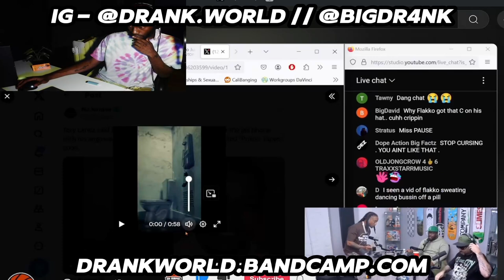Tory Lanez Is Recording New Music While IN PRISON